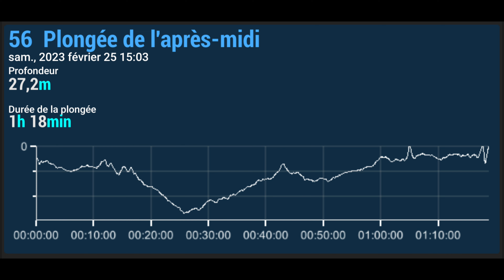l'anse négresse25 02 2023